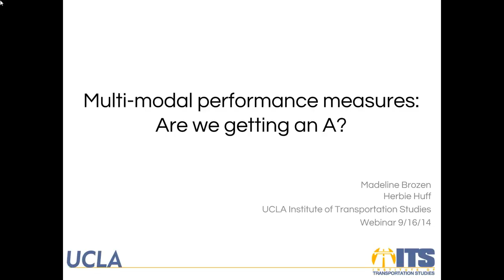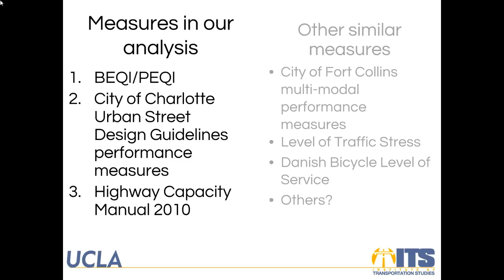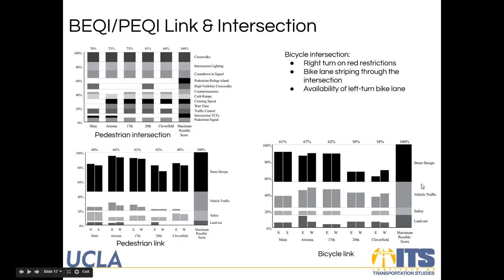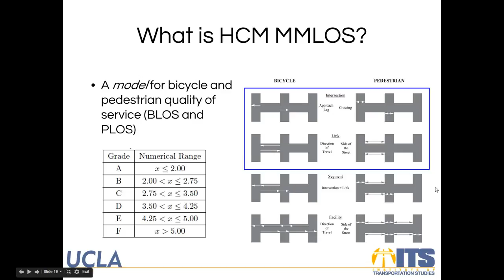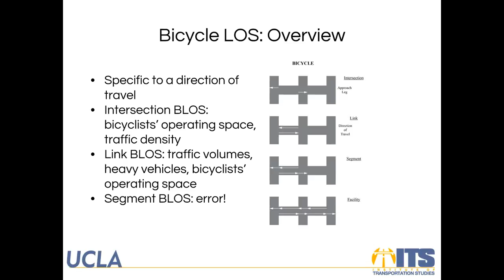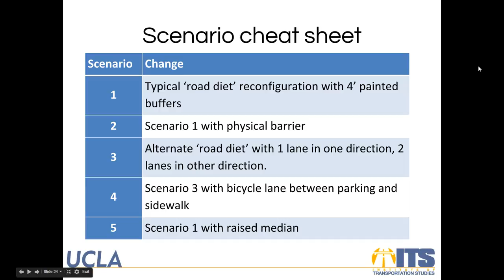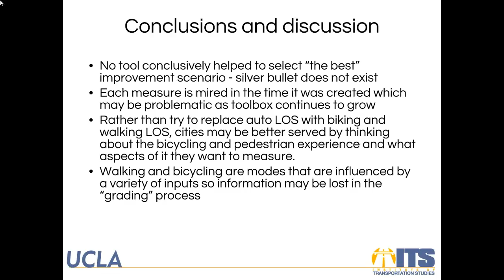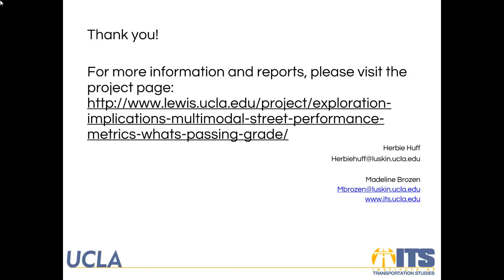Multimodal Performance Measures: Are we getting an A?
Presenters: Madeline Brozen & Herbie Huff